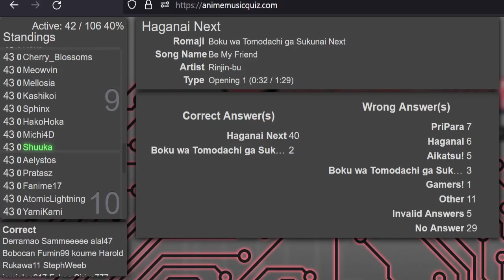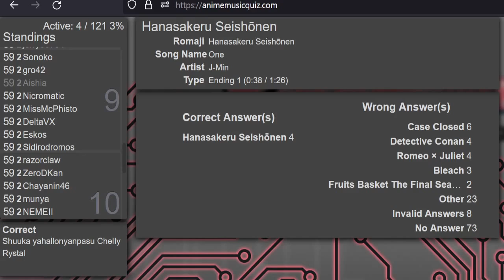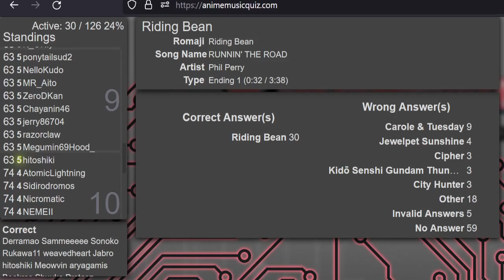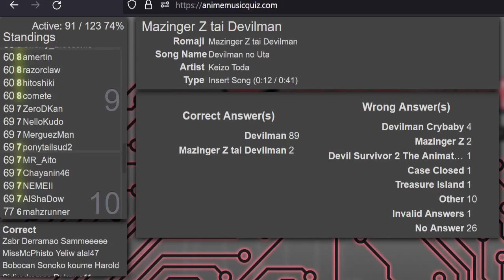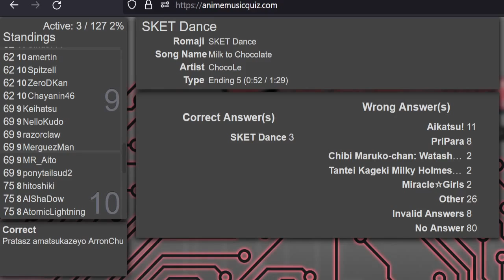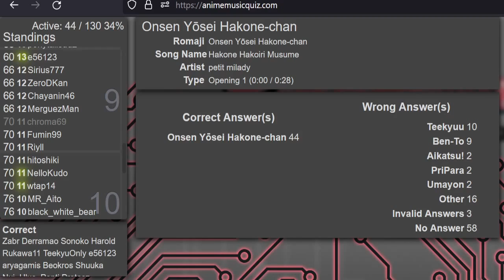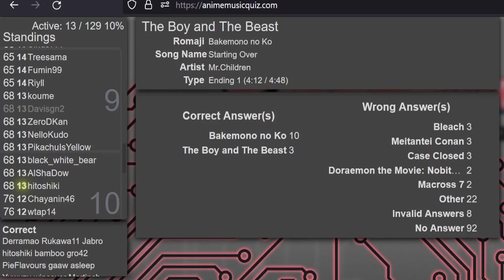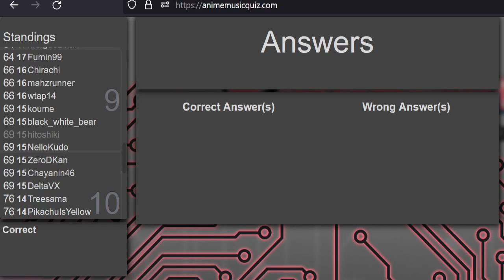AMQ Eastern Ranked 2021-09-02